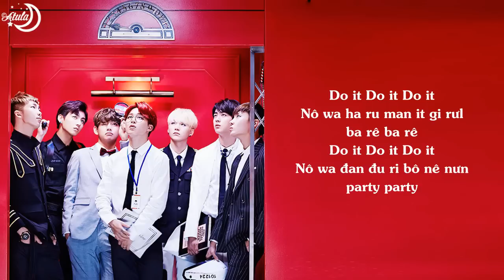[Phiên âm Tiếng Việt] Just One Day - BTS (방탄소년단)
☛  Credit Lyrics: Colorcodedlyrics/Melon